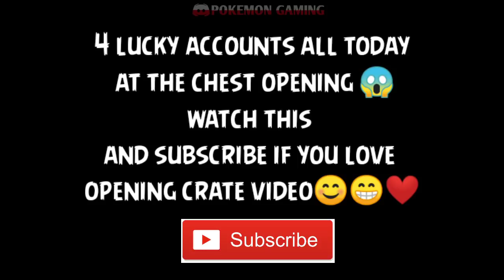THE MOST LUCKY CRATE OPENING TODAY !!! SPENT WITH MY 4 LUCKY ID EVER | PUBG MOBILE KOREA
to be precise yesterday this channel has reached the first 40k subscribers, thank you all amazingly 🙏❤